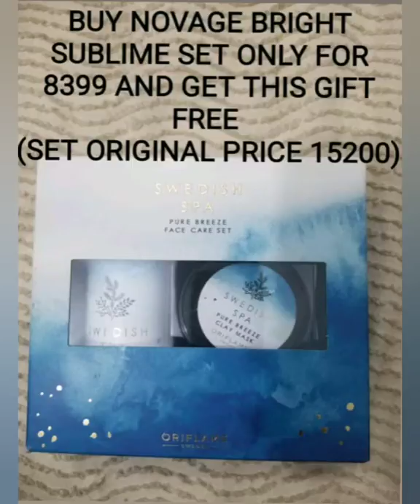Oriflame Discount | Products 2020 | Glam world's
Oriflame products discount lg gya hn. 50% 30% 55% jaldi sy apni pasand ka oder book kry r vist kry Mera oriflame page for more discount 😊